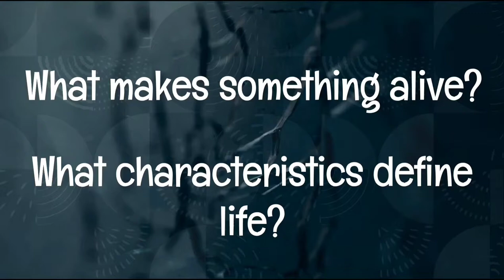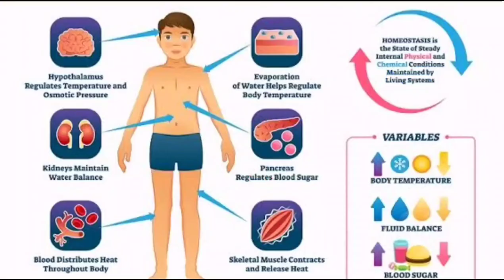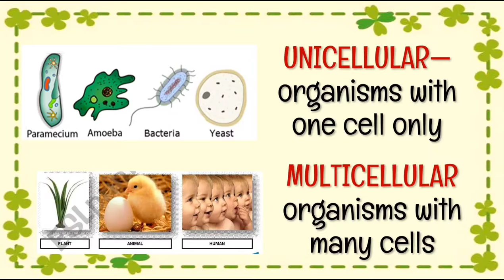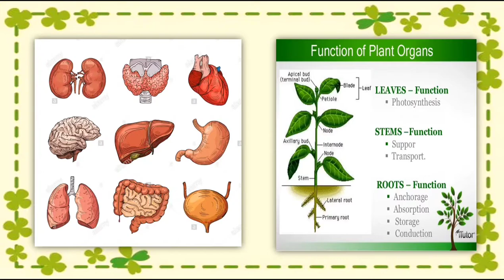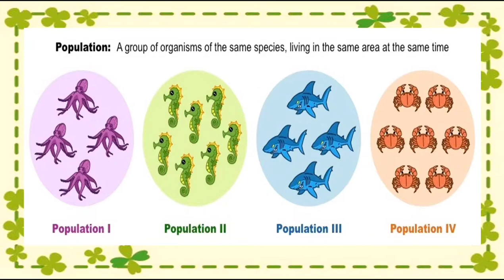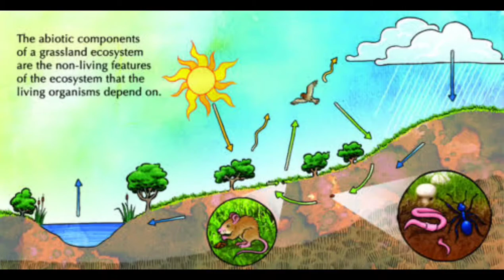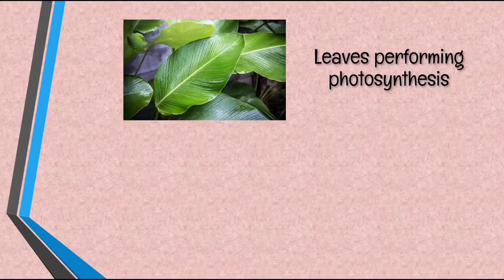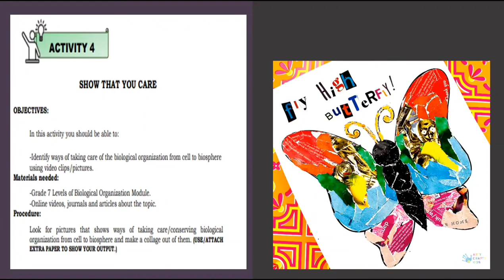SCIENCE 7|Quarter 2| Module 3: Characteristics of Life & Levels of Biological Organization(TagLish)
Discussion on Levels of Biological Organization of all living things, Characteristics of Living things, Biotic and Abiotic Factor in an ecosystem